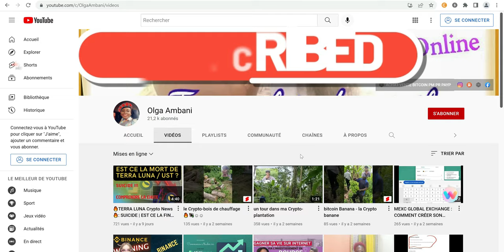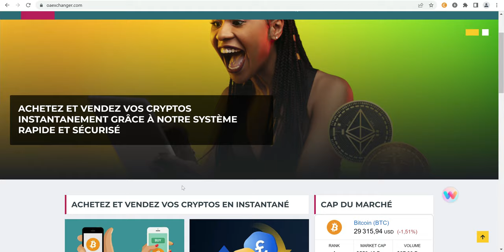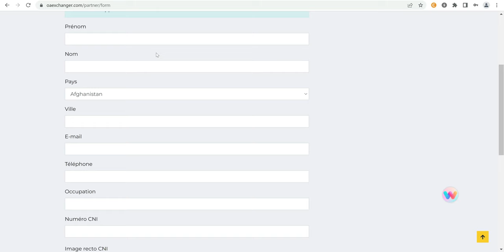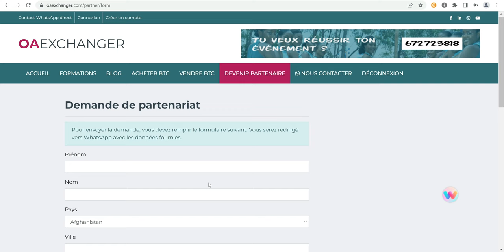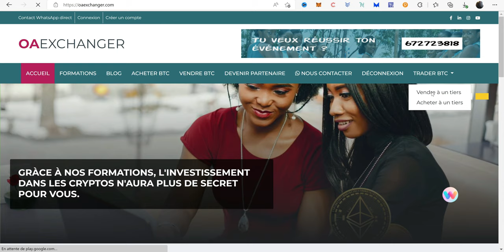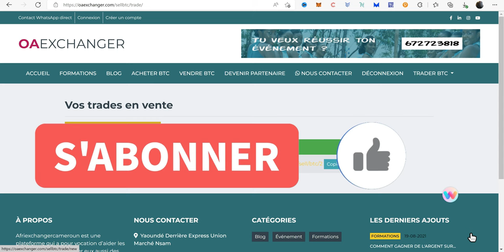OAEXCHANGER.COM ]: COMMENT DEVENIR REVENDEUR AGREE ? | CREATION COMPTE PARTENAIRE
Sur OAExchanger vous avez la possibilité de vous faire des revenues passifs en devant partenaire.
Cette vidéo te montre comment créer ton compte.

Voici la liste des portefeuilles électroniques et exchanges les plus fiables:
1 - MEXC - Ref Code: 1LNZm